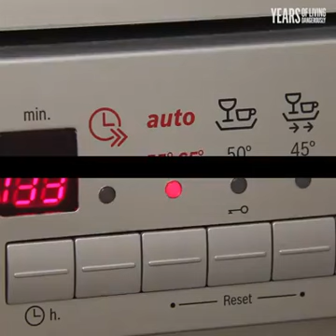* South Africa is going to be the first major city in the world to be without water. 14th April 2018